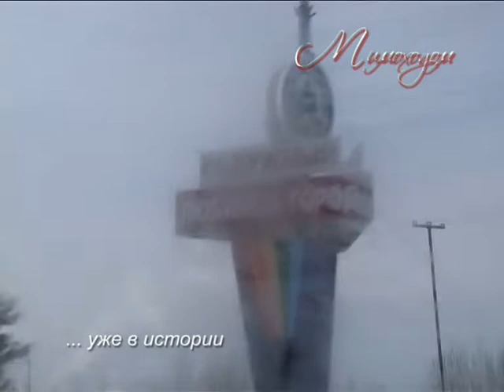"МИМОХОДОМ", 2 марта 2010 год. Автор проекта О. Дзиов